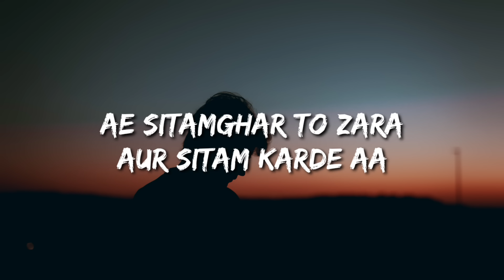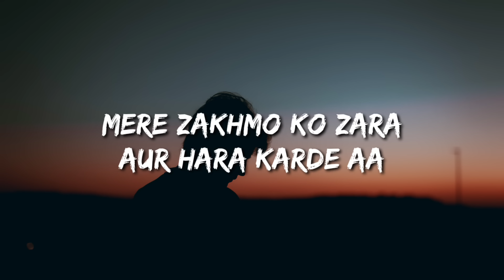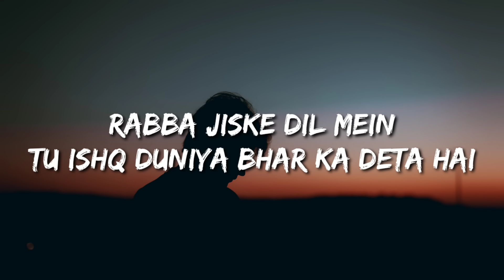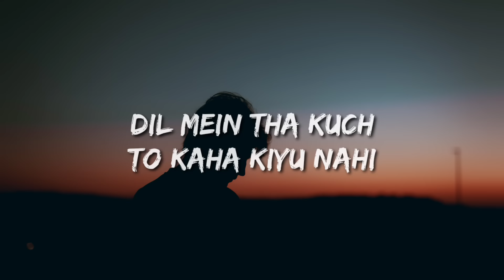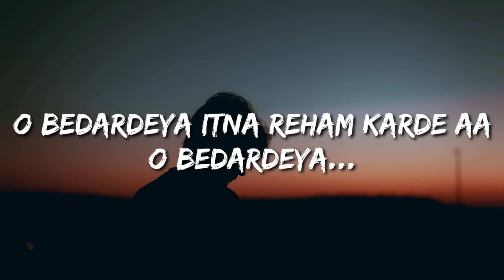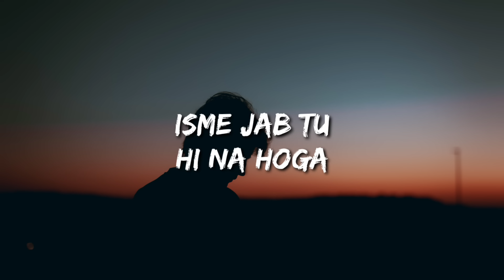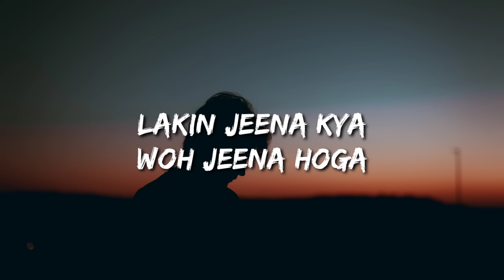Arijit Singh: O Bedardeya (Lyrics) | Tu Jhoothi Main Makkar | Ranbir Kapoor, Shraddha Kapoor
Lyrics:

pyaar jhuta tha jataya hi kiyu

aise jana tha toh aaya hi kyu

ae sitamghar to zara aur sitam karde aa
aaja bewajah sa yeh rishta khatam karde aa

dard-e-dil ke bina mahfil hi kya
jo na toota kabhi woh dil hi kya

hai mera haal bura aur bura karde aa
mere zakhmo ko zara aur hara karde aa

kiyu saiyaan mahi mera saudaiyaan
dhoop loot ke jo de gaya parchhaiyan

Hmm
badle wafa ke maine
paayi kiyu tabahiyan
rabba jiske dil mein
tu ishq duniya bhar ka deta hai
usike dilbar ko
fir kiyu dil pathhar ka deta hai

humein jo tha woh raha kiyu nahi
dil mein tha kuch to kaha kiyu nahi

tha kabhi pyar toh insaaf mera karde aa
ya kabhi tha hi nahi saaf mana karde aa

o bedardeya itna reham karde aa
o bedardeya...

bedardeya yaar bedardeya
bedardeya bedardeya yaar bedardeya

kaisa banjar sina hoga
isme jab tu hi na hoga
tujhbin jee toh lunga
lakin jeena kya woh jeena hoga